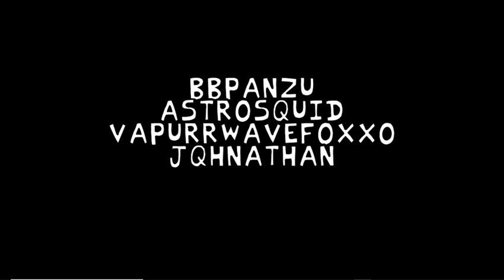(FLASH WARNING!!) Friday night Funkin VS Sunday mod Full week [hard]